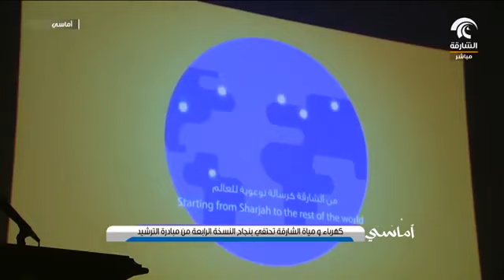كهرباء الشارقة تحتفي بنجاح النسخة الرابعة من مبادرة الترشيد / برنامج اماسي